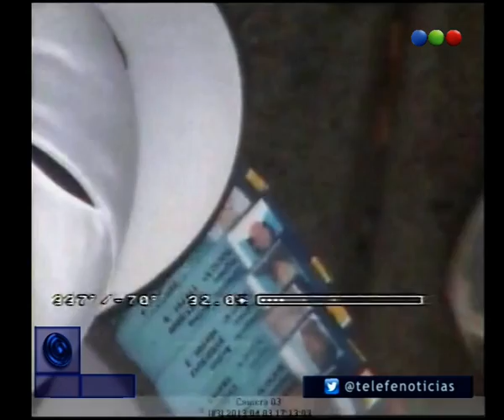Barras de Boca, infraganti alquilando carnets - Telefe Noticias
Barras del club de Boca fueron capturados infraganti por las cámaras de seguridad, alquilando carnets a hinchas. Javier Díaz te acerca todos los detalles sobre esta noticia y cómo afectan estas pruebas al caso judicial llevado a cabo.